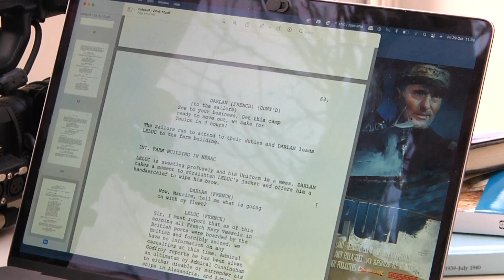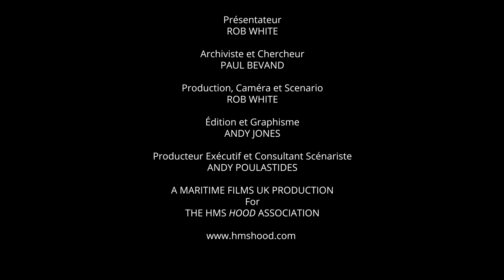Le Devoir Avant l'Honneur – HMS 'Hood' – Mers-el-Kébir, 1940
Les événements tragiques de l'attaque de la Royal Navy contre la flotte Française au mouillage en Juillet 1940.

Produit par Maritime Films UK pour la Association HMS Hood.

Réalisateur/Caméra/Montage:
Rob White/Andy Jones avec Andy Poulastides